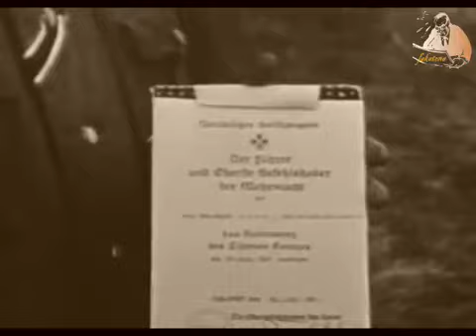Ritterkreuz Award Ceremony for Generalmajor Hans Zorn (1941)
Ritterkreuz award ceremony for Generalmajor Hans Zorn - Kommandeur 20. Infanterie-Division (motorisiert) - that held on 27 July 1941 on the Eastern Front. General der Panzertruppe Rudolf Schmidt (Kommandierender General XXXIX, Panzerkorps) came to the headquarters of 20th Infanterie-Division (mot.) in Bialystok / Poland to hand over the prestigious medal, along with Vorläufiges Besitzzeugnis (Preliminary Document). On the same occasion, Divisionskommandeur Zorn introduced the division staff to General Schmidt (who was his direct superior). After Schmidt left, the medal was then paired to Zorn's neck by the division's aide, and afterwards the Divisionskommandeur immediately looked cheerful and smiling proudly! Zorn himself later won the Eichenlaub # 291 for his Ritterkreuz on September 3, 1943 as General der Infanterie and Kommandierender General XXXXVI. Panzerkorps.

Upacara penganugerahan Ritterkreuz des Eisernen Kreuzes untuk Generalmajor Hans Zorn - Kommandeur 20. Infanterie-Division (motorisiert) - yang diselenggarakan pada tanggal 27 Juli 1941 di Front Timur. General der Panzertruppe Rudolf Schmidt (Kommandierender General XXXIX. Panzerkorps) sengaja datang ke markas 20. Infanterie-Division (mot.) di Bialystok/Polandia untuk menyerahkan langsung medali bergengsi tersebut, bersama dengan Vorläufiges Besitzzeugnis (Dokumen Pendahulu). Dalam kesempatan yang sama, Divisionskommandeur Zorn memperkenalkan para staff divisi kepada General der Panzertruppe Schmidt yang merupakan atasannya. Setelah Schmidt pergi, medali Ritterkreuz kemudian dipasangkan ke leher Zorn oleh ajudan divisi, dan setelahnya sang Divisionskommandeur langsung terlihat ceria dan tersenyum bangga! Zorn sendiri nantinya meraih Eichenlaub #291 untuk Ritterkreuz-nya pada tanggal 3 September 1943 sebagai General der Infanterie dan Kommandierender General XXXXVI. Panzerkorps.